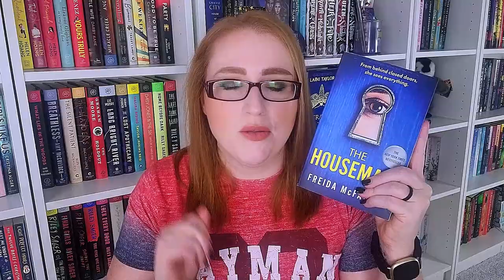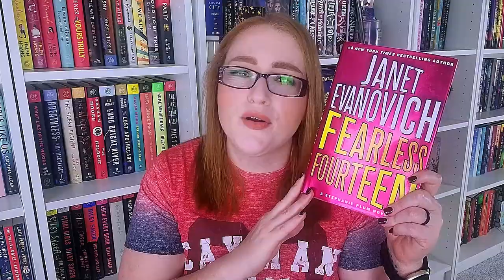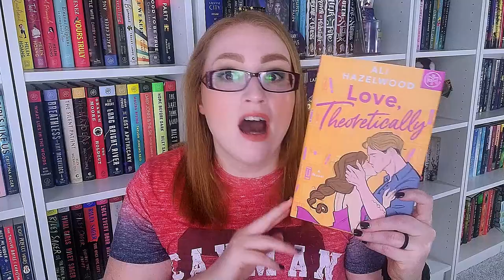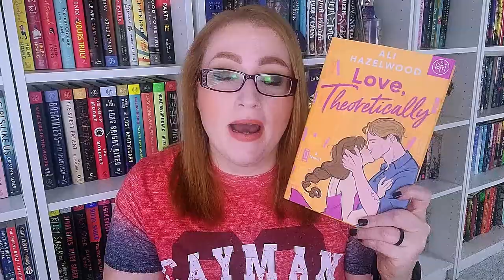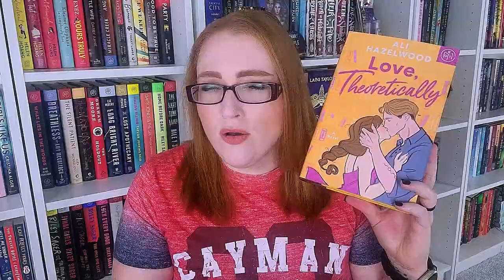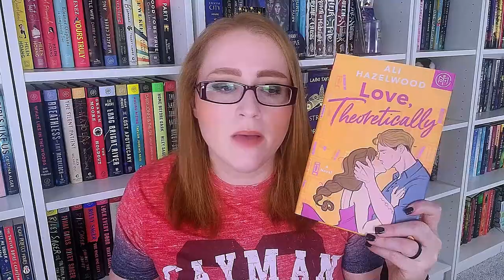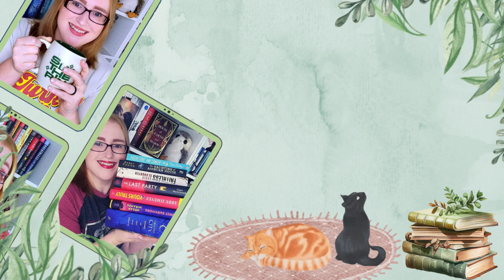September Reading Wrap Up Part 2 || 2023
Hi All!

Here is my final reading wrap-up for September!

For all the books I read in the first half of the month, check out my mid-month wrap-up

🐾Books Mentioned**🐾
Little Secrets
The Housemaid:
None of this is True
Fearless Fourteen:
Love, Theoretically:
The Summer Children
The Last House on the Street